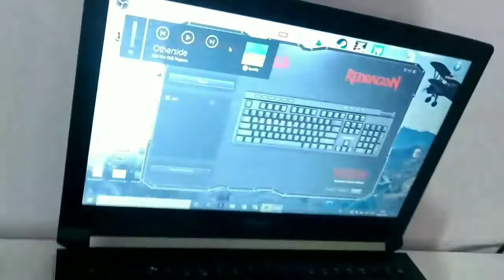como escolher um teclado mecânico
Neste vídeo explicamos a diferença de um teclado normal para um teclado mecânico ,e damos dicas de um bom teclado , explicamos algumas funções incríveis que esse teclado tem ,além de um pequeno tutorial de funcionamento , algumas informações técnicas também e muito mais ...

Espero que goste do vídeo ,qualquer dúvida pode deixar nos comentários que faremos o possível pra respondê-las todas .
Dicas e sugestões serão  muito bem vindas pra somar no nosso conteúdo .